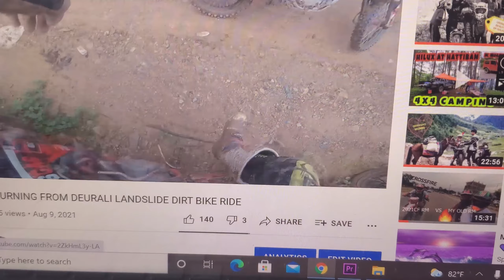RIDE TO PHOKSUNDO,DOLPO | NEPALGUNJ TO JAJARKOT | DIRT RIDE TO PHOKSUNDO | CROSSFIRE RM 250 NEPAL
THIS IS THE FIRST DAY OF OUR RIDE TO PHOKSUNDO UPPER DOLPO FROM NEPALGUNJ TO JAJARKOT.AROUND ONLY 140 KM .